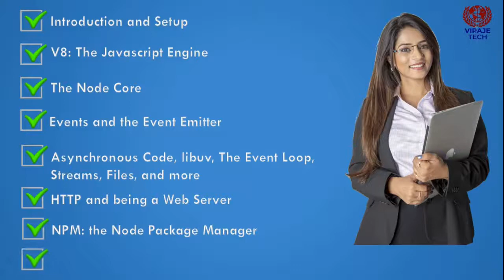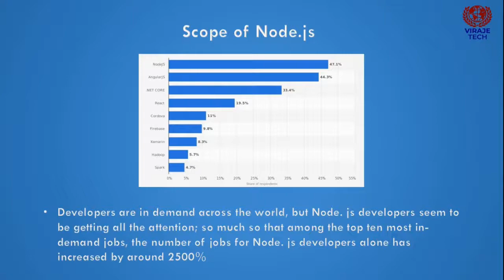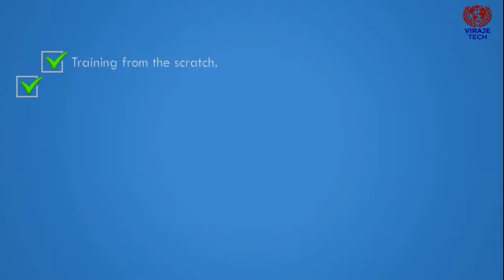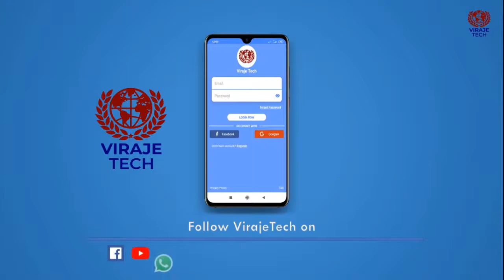VirajeTech's Node.js Certification Training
Hi, Check out the VirajeTech's "Node.js Certification Training" course. The course is taken both online and offline based on the learner's preference.

 Enroll Quickly
 Training  mode: Online / Offline
 (India / USA / UK / CANADA /  DUBAI / SINGAPORE / FRANCE /AUSTRALIA)

 Regards
 VirajeTech